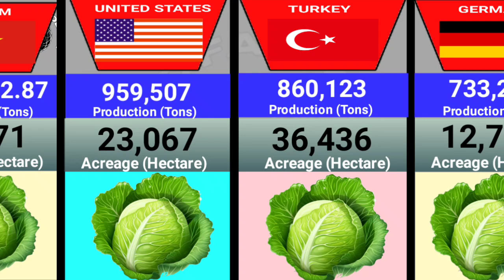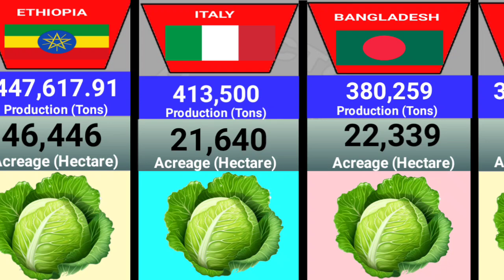Top 25 Cabbage Producing Countries - Comparison